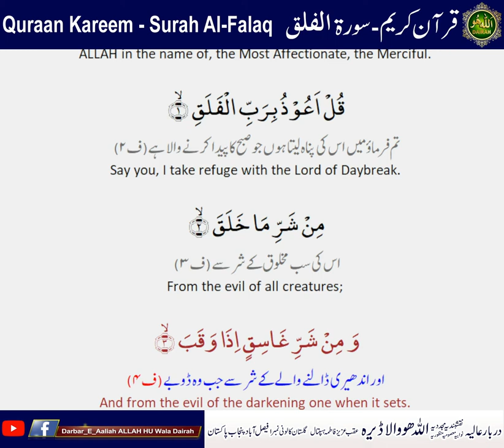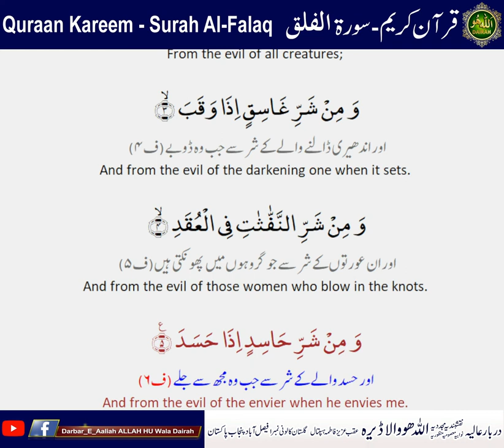Surah Al Falaq 113 - Tilawat Quraan Kareem - Urdu Translation - Read Arabic Urdu English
تلاوت قرآن کریم ۔ الفلق ۔ 113